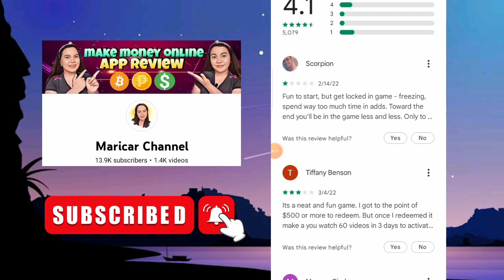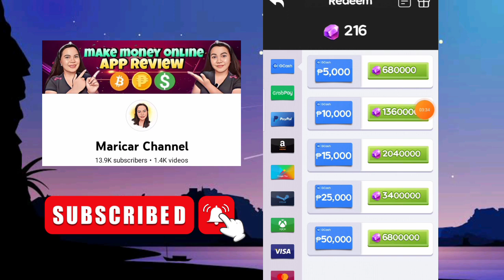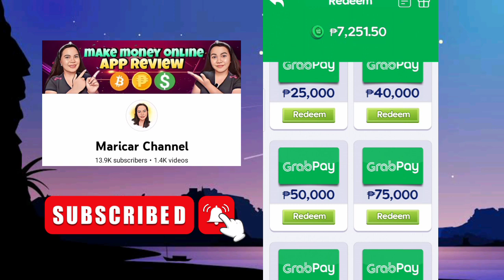Cashout Agad | Earn ₱50,000 Direct Gcash and Paypal Monster Link App Review | No Invites Needed